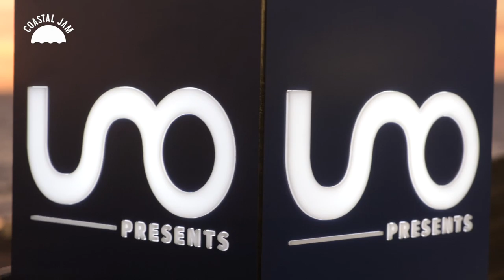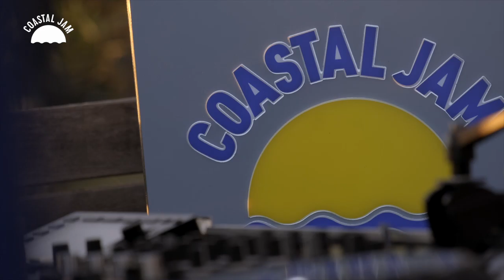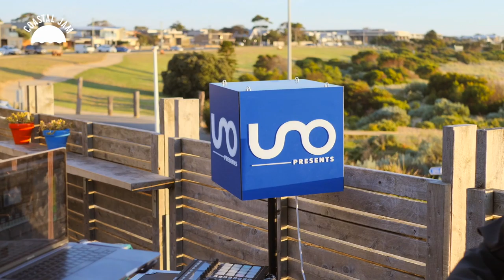Coastal Jam Presents: Elliott Creed (Live) — Torquay, Australia Beachside Sunrise Set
Elliott Creed playing an exclusive sunrise live show from the Torquay, Australia beachside for Coastal Jam.

Tracklist:
0:00 - Hoffnungsschimmer by Innellea & Kevin De Vries
5:00 - Dos Cuerpos by Bernardo Campos, Icle & Bruce Leroys
9:00 - Inner Child (Patrice Bäumel Remix) by Moullinex & GPU Panic
13:40 - Atlantis by Zoo Brazil
18:30 - Art of Connection by Elliott Creed
21:55 - Painted by Doppel
27:20 - All of Us by Hidden Empire & Bebetta
30:45 - ID - Elliott Creed
37:10 Grains by Yotto & Cassian
40:20 Be Brave by djimboh
46:00 Paranoia (Kamilo Sanclemente Trip Mix) by Michael & Levan & Stiven Rivic
50:15 Away With Me (Fideles Remix) by Ross Quinn
56:20 Ismene by Robin Schellenberg & VRuno
1:00:20 Imagination by Elliott Creed
1:06:00 System Input (Barbour Remix) by Elliott Creed
1:14:30 Burner by Ross from Friends

Video Credits:
Artists: Elliott Creed
Venue: Bomboras, Torquay, Australia
Produced by: FocusRemote
Film directed by: Jeffrey Moorghen
Post-production: Elliott Creed and Jeffrey Moorghen

Special thanks to:
Red Bull for sponsoring the stream and making this all possible
Bomboras for giving us access to the Bomboras Pop-Up Bar